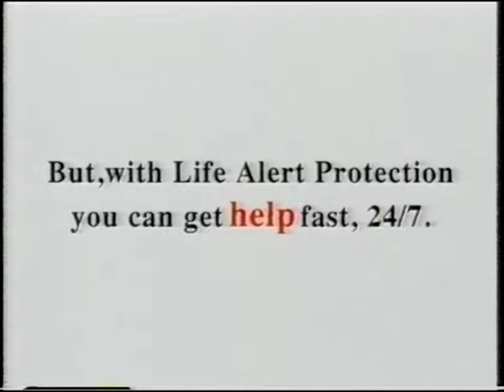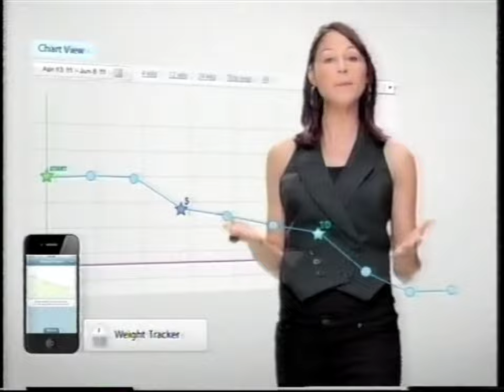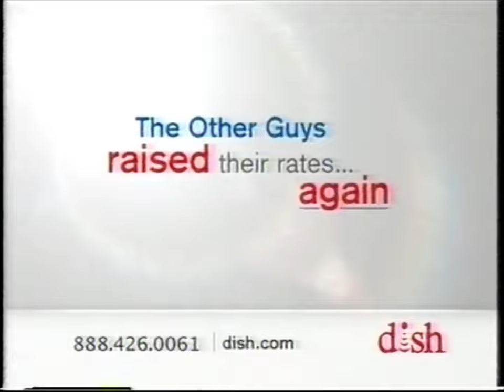10's Commercials - This TV May 2012 Part 1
Commercials that aired during 'Stargate SG-1' on This TV, WPIX Channel 11.3 - May 6th, 2012

0:00 The Oblong Box (Promo)
0:18 House of the Long Shadows (Promo)
0:29 Dish Network
2:30 Cyclone Rake
4:35 Proactiv Deep Cleansing Brush
6:35 Stargate SG-1 (Promo)
6:55 DR Field and Brush Mower
7:55 Life Alert
8:55 Antidepresant Birth Defects Class Action Lawsuits
10:02 The Grudge 2 (Promo)
10:18 Child's Play (Promo)
10:32 Weight Watchers Online
11:02 Ageless Male Testosterone Supplement
13:02 Sell Avon
13:38 This TV Mother's Day Marathon (Promo)
14:09 Dish Network